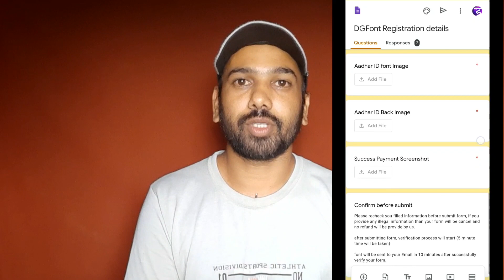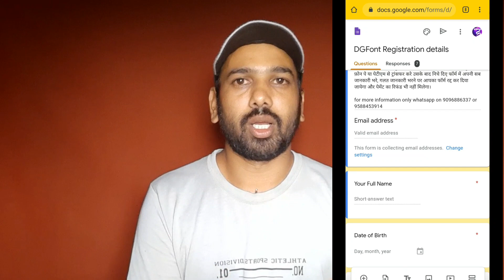DGFont 008 Updated Calligraphy Font | 149₹ | Watch full video to get free update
DGFont 008 Calligraphy font free for old buyers

Hello everyone

In this video i am going to reveal our new updated Calligraphy font which is DGFont 008 Calligraphy updated,

Dont call me before watchin complete video,

If you are a new user to purchase this font
Just pay 149rs on 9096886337 by google pay, phone pay, or paytm and send a screenshot on WhatsApp (same number)